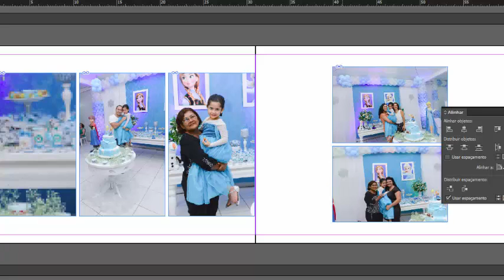Diagramação de Álbum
Treinamento Diagramação de àlbuns no Indesign.